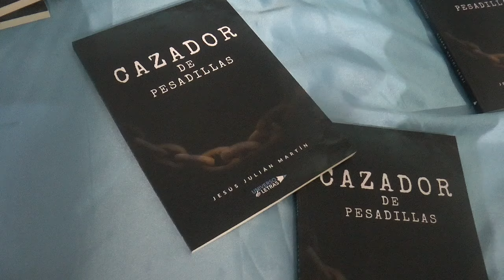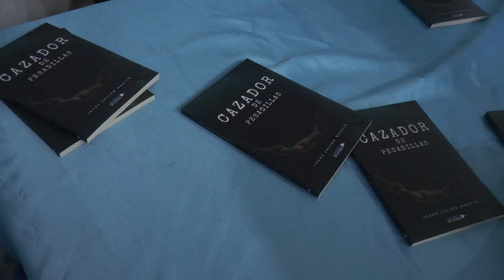Exitosa octava Noche Blanca Cultura en Nerva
Este vídeo trata de: Exitosa octava Noche Blanca Cultura en Nerva